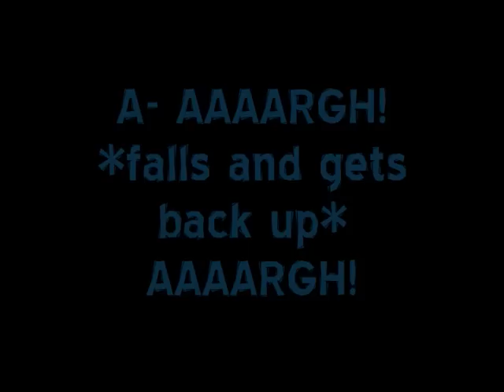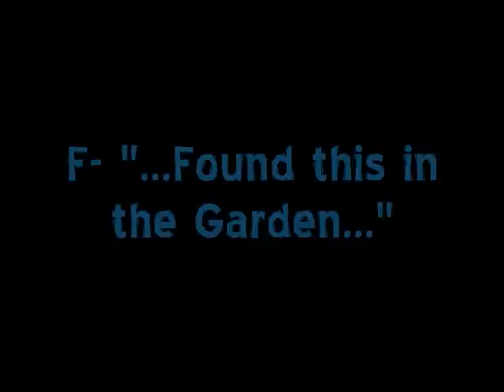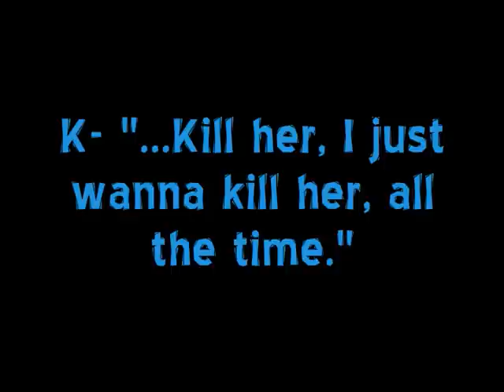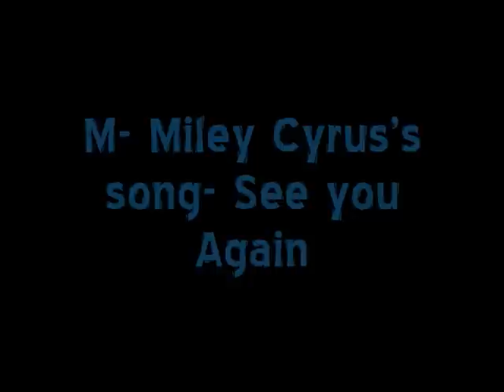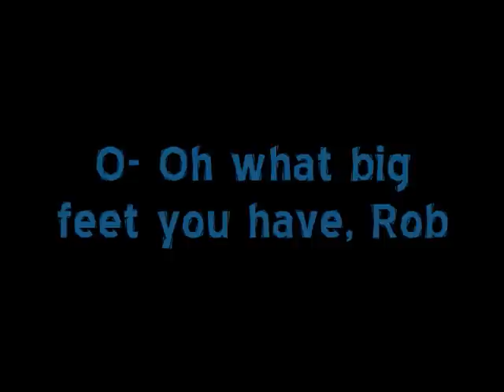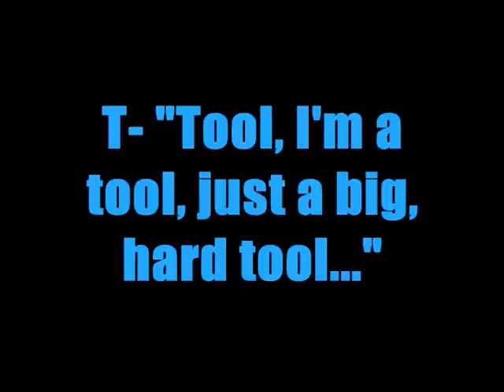Twilight Cast Funny Moments A to Z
Well really it's A to Y cause I don't have a Z but, A to Z sounds better right?

Tokk about 4 hours to make this, some of my fav twilight clips :D

A: AAAAARGH*falls and gets up* AAAARG!
B: Better than everyone else
C: COountdown to the Twilight thing
E: Extras go Crazy!!
D: Does my half being naked bother you?
F: Found this in the garden...
G: God you Suck!
H: Hell, like all kisses
I: I met this really sexy guy last night.
J: Jackass. I sing too
K: Kill her, I just wanna kill her
L: Lookin at the old ponytail
M: Miley Cyrus's song- See you Again
N: Nice hands...
O: Oh what big feet you have Rob
P: Paranoid
Q: Quileutes find the Cullens on their land
R: Rob falls {again!}
S: Six Pack
T: Tool, I'm a tool, I'm just the big, hard tool
U: Ultimate dangerous sex
V: Volleyball to the Head Mike {poor Mike, lol!}
W: What if I'm the bad guy. FUCK!
X:  X-Rated Twi-talk
Y: Yummy... {he sounded so cute there}
Z: ?